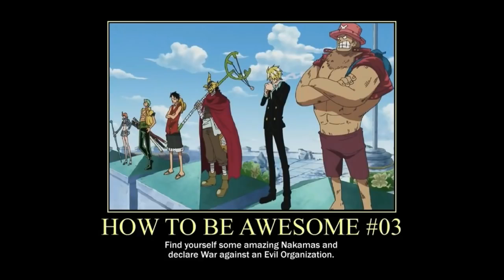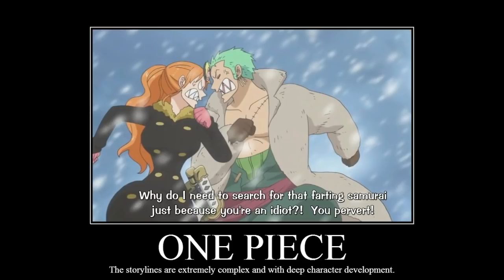FUNNY ONE PIECE MEMES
Here we go anime lovers lets watch and laugh. Only a true fan of anime will understand.